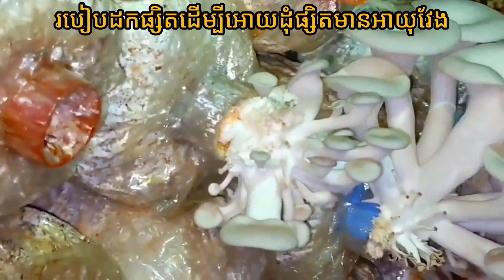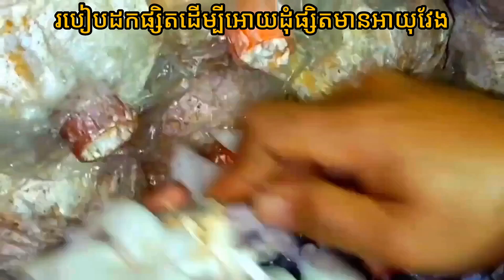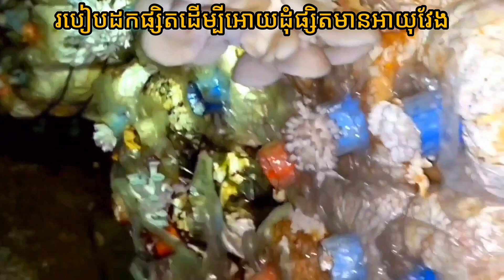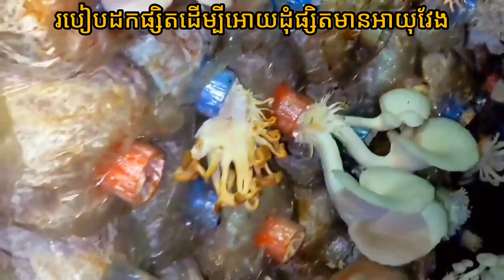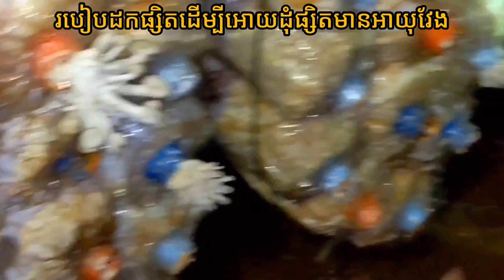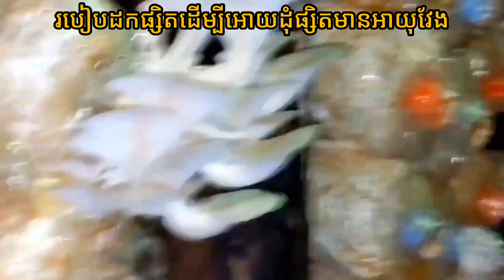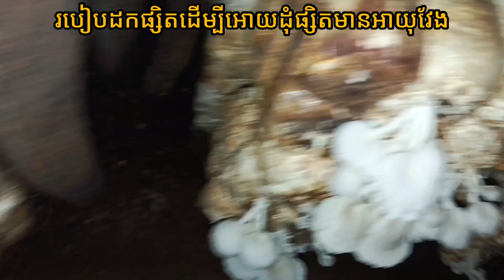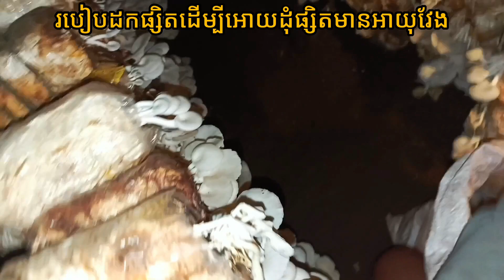របៀបដកផ្សិតដើម្បីកុំអោយដុំឆាប់ខូចហើយមានអាយុវែង How to grow oyster mushrooms 🍄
របៀបដកផ្សិតដើម្បីកុំអោយដុំឆាប់ខូចហើយមានអាយុវែង
How to grow oyster mushrooms 🍄